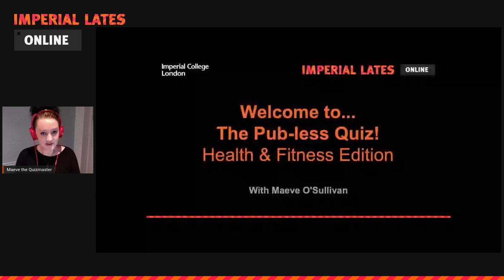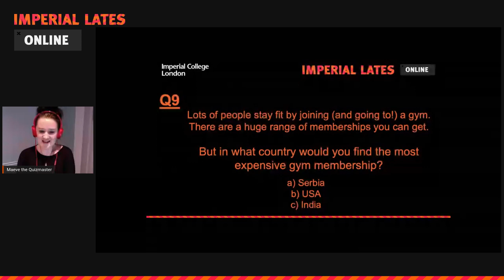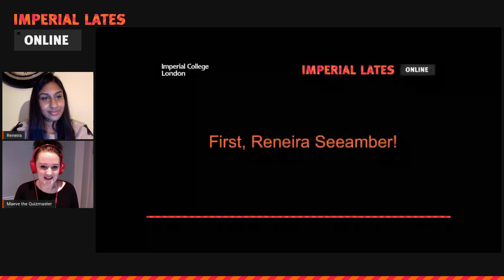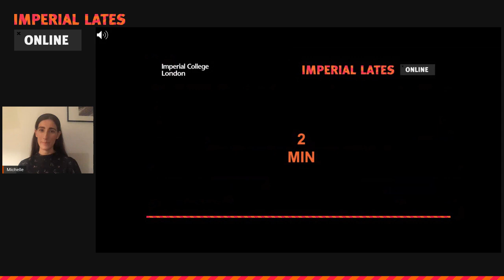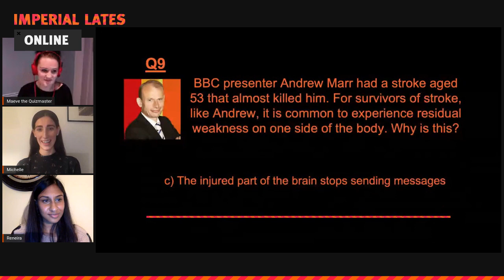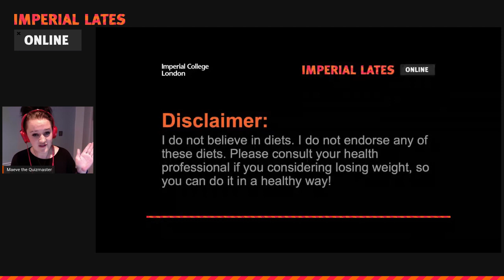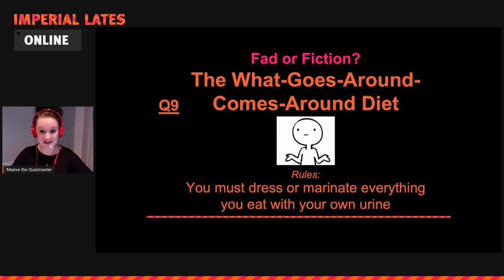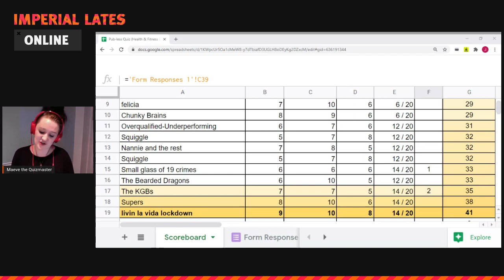Pub-less Quiz (Health and Fitness Edition)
No pub, no problem! Assemble your team of thinkers and drinkers to pit fact against fiction in our Pub-less Quiz, with your host Maeve O'Sullivan

This could be the healthiest pub quiz you will ever attend. We’ll be exploring what makes our bodies tick and how science and engineering is helping us achieve peak fitness and physical wellbeing.

From nutritional science and fitness fads to the use of new technologies and video games that aid training and recovery from injury, there’s something for everyone!

Our guest researchers this month are Reneira Seeamber, Michelle Broderick and Leeza Almedom, who are all innovators in the field of wellness!

So, don your thinking caps (or drinking caps) and enter the virtual Imperial Arms for a dose of Thursday-night entertainment.